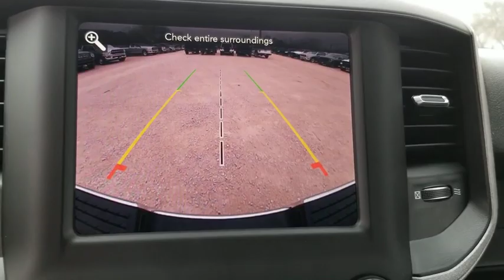2020 Ram 2500 Austin, New Braunfels, Boerne, San Marcos, San Antonio, TX 0G106904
Red New 2020 Ram 2500 available in San Antonio, Texas at San Antonio CDJR. Servicing the Austin, New Braunfels, Boerne, San Marcos, TX area.

11910 Interstate 35 Frontage Rd

Factory MSRP: $47,310 $6,150 off MSRP! 2500 Tradesman, 4D Crew Cab, 4WD, Red, 1-Yr SiriusXM Radio Service, 2 Way Rear Headrest Seat, 4 Way Front Headrests, 40/20/40 Split Bench Seat, Bright Front Bumper, Bright Rear Bumper, Carpet Floor Covering, Chrome Appearance Group, Chrome Grille Surround, Cloth 40/20/40 Bench Seat, For More Info, Call , Front Armrest w/Cupholders, Manual Adjust 4-Way Driver Seat, Manual Adjust 4-Way Front Passenger Seat, Matte Black Mesh Grille w/Chrome, Protection Group, Quick Order Package 2ZA Tradesman, Rear Folding Seat, Rear Power Sliding Window, Rear Window Defroster, Satin Chrome Interior Door Handles, SiriusXM Satellite Radio, Tow Hooks, Tradesman Level 2 Equipment Group, Wheels: 18 x 8.0 Steel Chrome Clad.brAwards:br * Motor Trend Automobiles of the yearbrbrPlease call today to check extra options and availability.